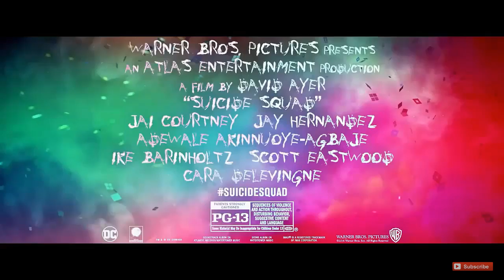Esquadrão suicida (suicide squad) | spot HD